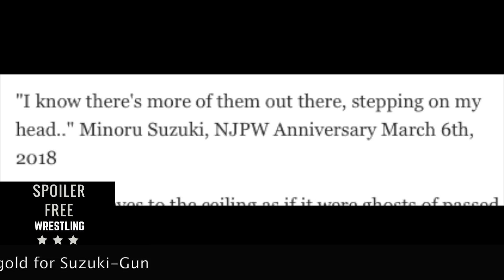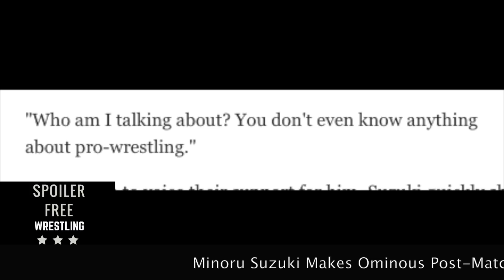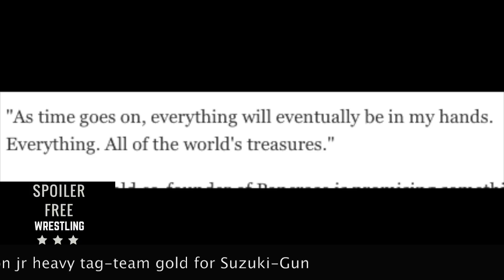Minoru Suzuki Cuts Ominous Promo After Title Defense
SpoilerFreeWrestling.com
Facebook.com/spoilerfreewrestling